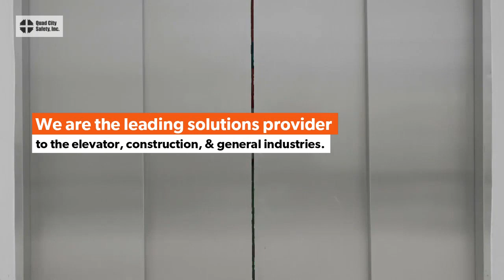Quad City_Co-mingled 2